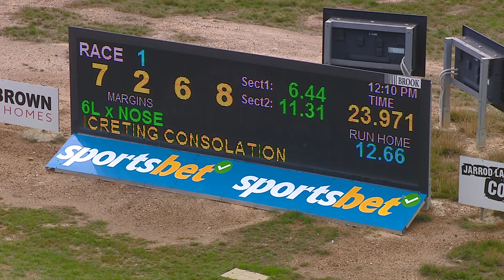BEN SUN 09 APR 23 R1